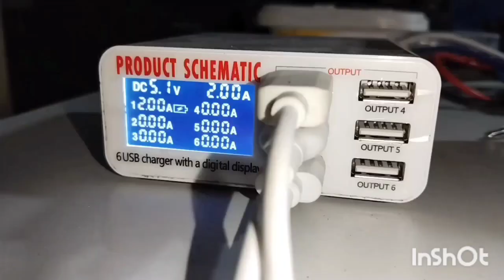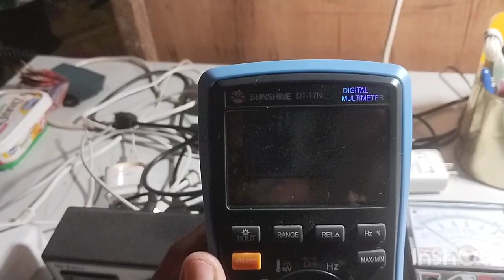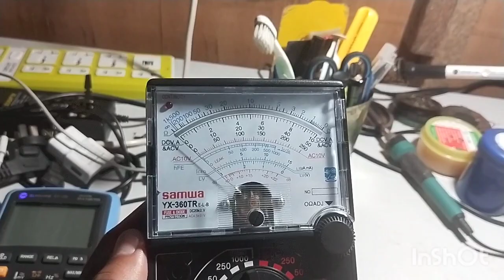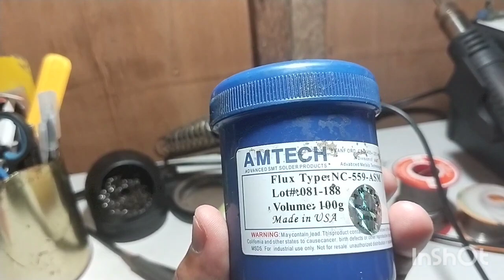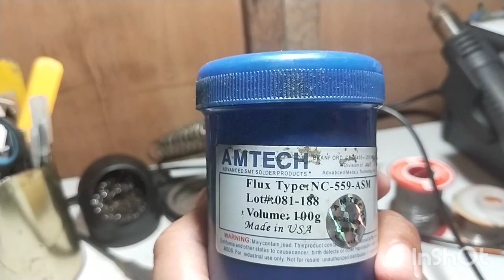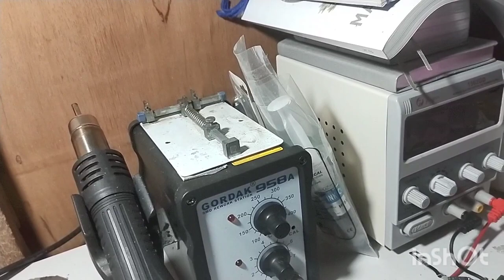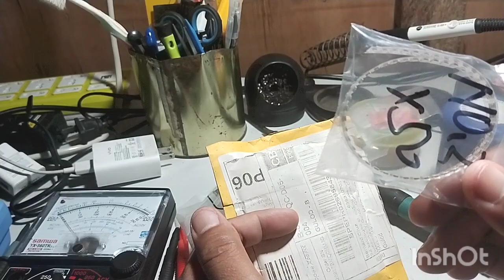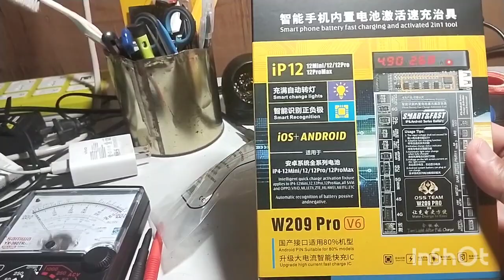Paano Maging Cellphone Technician, Basic Tools And Equipments.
Cellphone and Tablet Repair Tutorial and Unboxing Tools and Equipments.